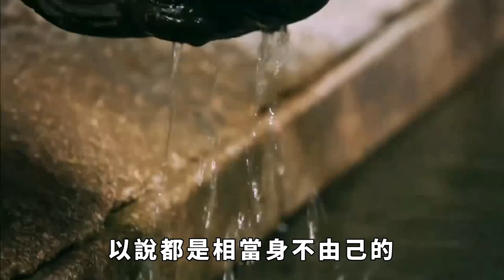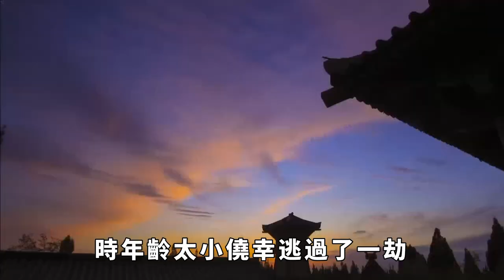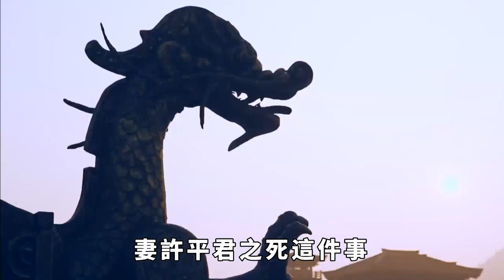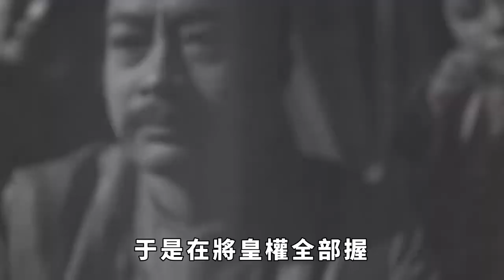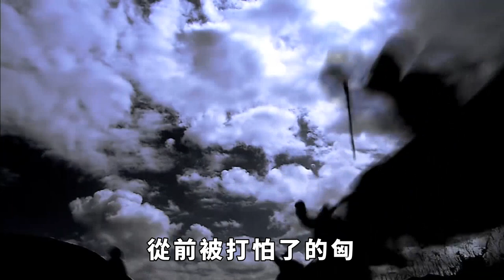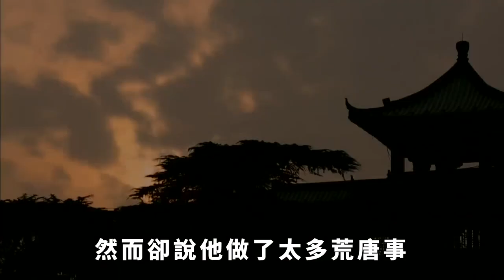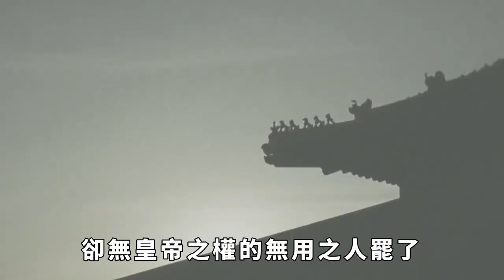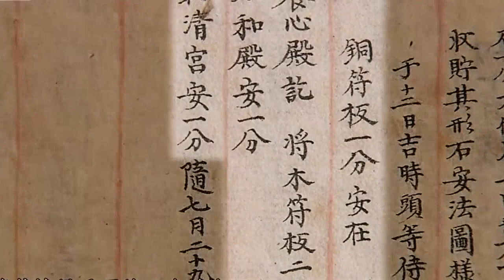漢宣帝劉病已將西漢推向巔峰，功績超過漢武帝，為何知名度卻不高【妙文史】歷史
西漢歷史上有兩個國泰民安的盛世時期，一個是漢武帝之前的「文景之治」，另一個是漢武帝之後的「昭宣之治」。「文景之治」讓漢朝經歷了數年的兵荒馬亂之後終於能夠安定下來休養生息，而「昭宣之治」則是讓漢武帝時期窮兵黷武留下的民生問題得到了恢復。然而這四位締造了盛世的皇帝卻都不如漢武帝名聲響亮，尤其是漢宣帝劉詢，他在位期間，西漢可以說是巔峰強盛的時期，但是漢宣帝本人在歷史上的地位可談不上重要，知名度也沒有那麼廣。按理說史書一般都會歌頌明君的，為什麼漢宣帝在歷史上的存在感會這麼低呢？